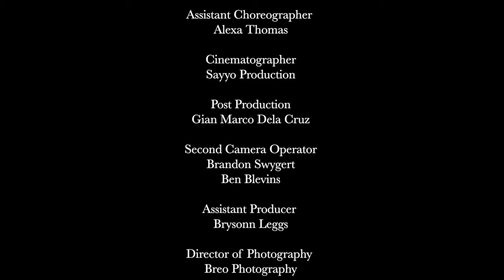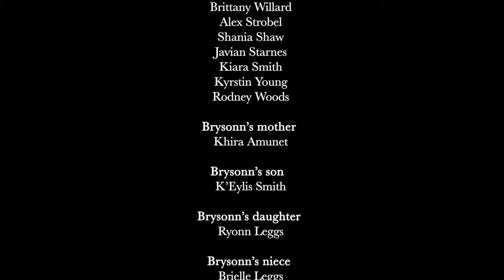Bigger Dance Film | Beyonce | Created by: Brysonn Leggs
"BIGGER" The Film

Starring: Brysonn Leggs
Co-Starring Marcy Stone
Director: Brysonn Leggs
Assistant Director: Shania Shaw
Choreographer: Brysonn Leggs
Assistant Choreographer: Alexa Thomas
Cinematographer: Sayyo Production
Post Production: Gian Marco Dela Cruz
Second Camera Operator: Brandon Swygert & Ben Blevins
Director of Photography: Breo Photography
Wardrobe Stylist: Brysonn Leggs
Assistant Wardrobe Stylist: Alexa Thomas

Cast

Dancers:
Alexa Thomas
Kayleyanna Dohmen
Celina Merrill
Brysonn Leggs
Raven Fowler
Shavonda Simpson
Tee Kustin
Rodney Woods
Javian Starnes
Joshua "Jo Jo" Boyd
Quentin "Ace" Pearson
Michael "Cheq" Gladney
Tyrell Farley
Dai Boyd
Jeremie Leger
Brittany Willard
Alex Strobel
Shania Shaw
Kiara Smith
Kyrstin Young
Rodney Woods

Brysonn's mother: Khira Amunet
Brysonn's brother: Dai Boyd
Brysonn's younger son: K"Eylis Smith
Brysonn's daughter: Ryonn Leggs
Brysonn's niece 1: Brielle Leggs
Brysonn's niece 2: Leah Barber
Brysonn's older son: Karter smith
Brysonn's best friend: Breonna Cole